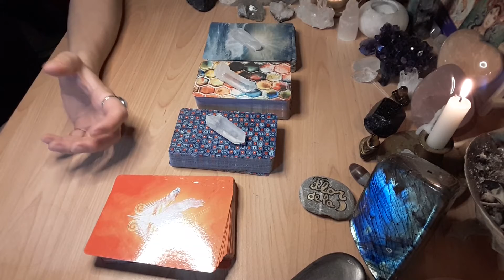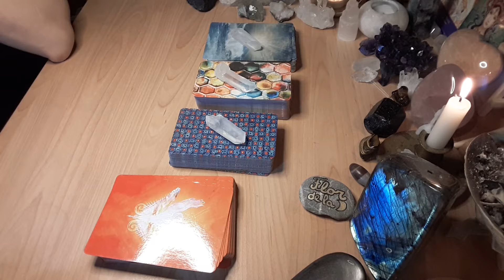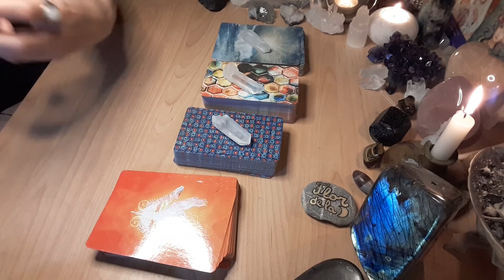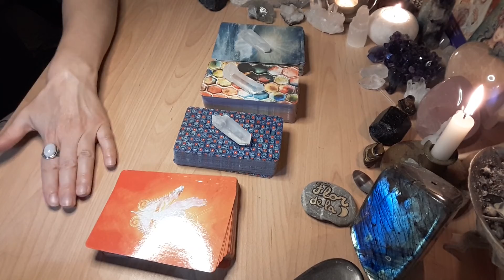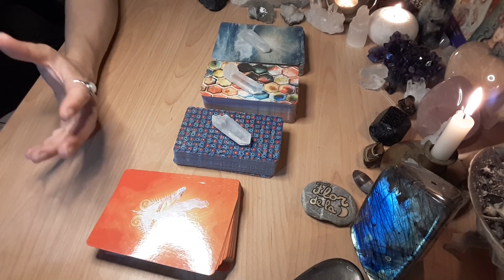METEO ASTRALE - Taroscopes - AOÛT 2021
L'essentiel de la météo astrale pour le mois d'août 2021. Quels éclairages pour votre taroscope?